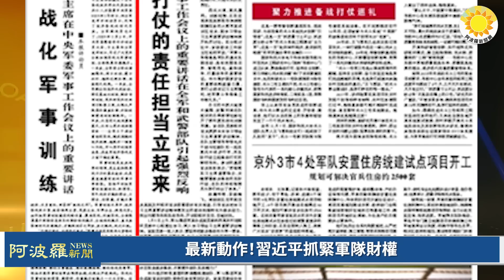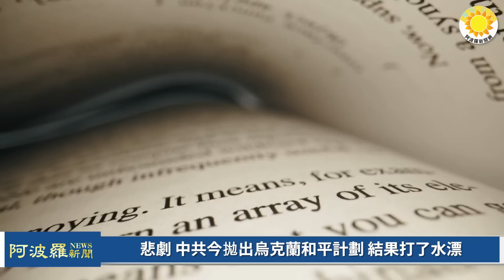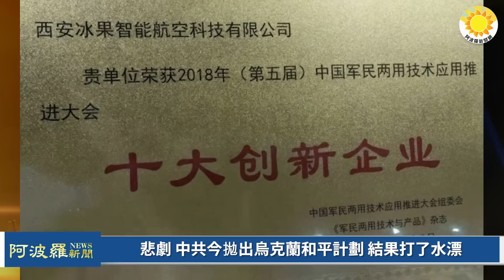🔥 下一步 俄烏戰爭預判 最大的變數；悲劇 中共今拋出烏克蘭和平計劃 結果打了水漂；最新動作 習近平抓緊軍隊財權【阿波羅網HL】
00:00 摘要
00:33 最新動作！習近平抓緊軍隊財權【阿波羅網報道】
03:08 下一步－俄烏戰爭預判 最大的變數
04:50 悲劇 中共今拋出烏克蘭和平計劃 結果打了水漂